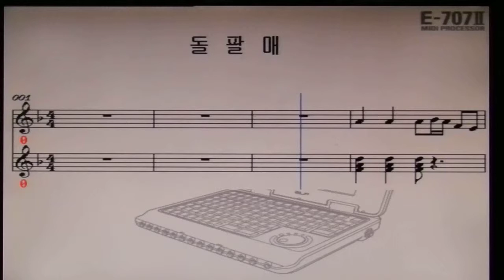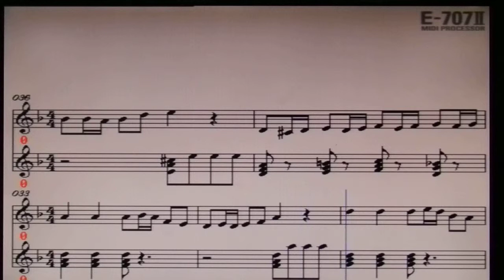노래 배우기**오은주/돌팔매